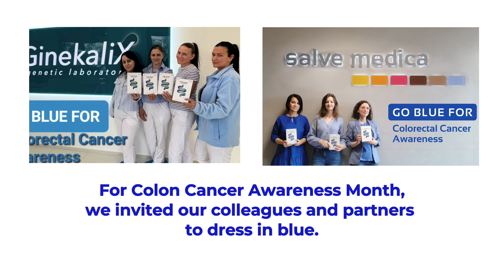Colorectal Cancer Detection, Step Up with DNA-FIT Combo Technology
💙 For Colorectal Cancer Awareness Month, let's unite in blue to shed light on the colon cancer facts. By dressinblue, we hope to raise public awareness and educate people on the facts about the disease and how they can reduce the risks related to it.

👩‍⚕️Dr. Marta Wojakowska from Salve Medica endorses COLOTECT® for its cutting-edge DNA methylation technology, crucial in addressing fundamental changes in cancer development.

Prioritize your well-being and inquire about COLOTECT® with your healthcare provider now.